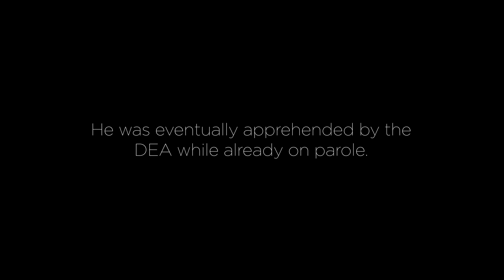Nathan Gormley // Short Edit